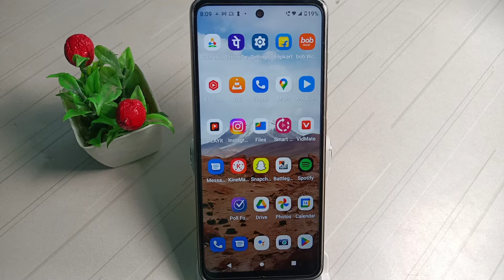how to see your Instagram profile viewers in Hindi narzo